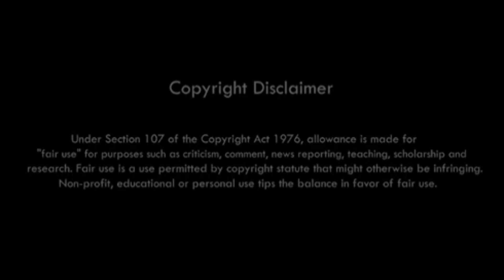100%LOVE || Karbi full movie 2024 || Nigom Teron Official